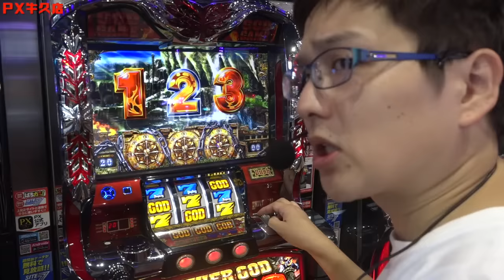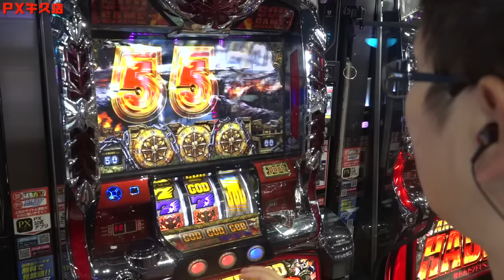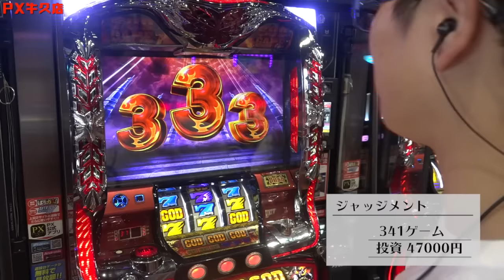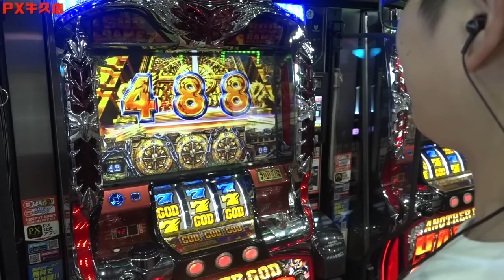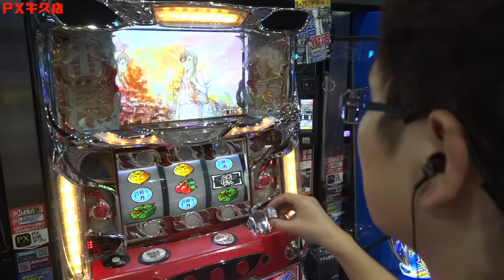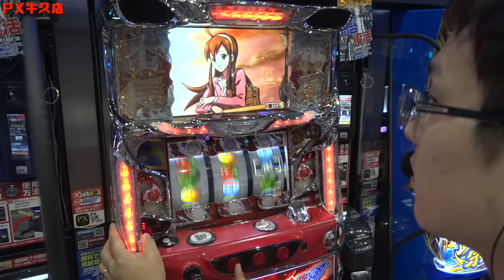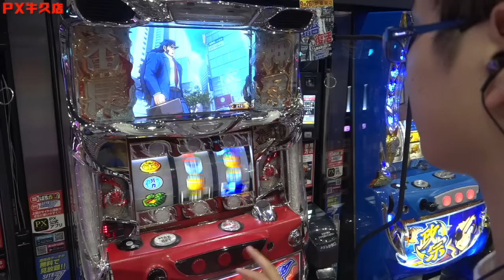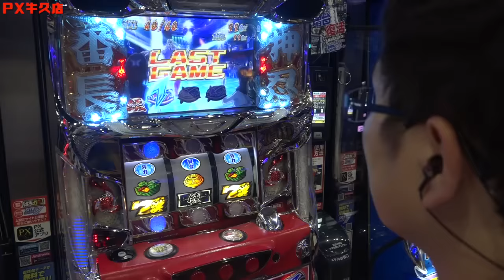【GODハーデス・サラ番】絶対に負けられない戦いゆえ【sasukeのパチスロ卍奴#2~season1~】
▼収録ご協力店舗
PX牛久店

【sasuke.ガイモンに答えて欲しい質問大募集！】
毎月第2.第4木曜日に行っている生放送でお答えします。
コメントにて質問待ってます！

▼頂-ITADAKI- LINE@
line://ti/p/@gyh2739o